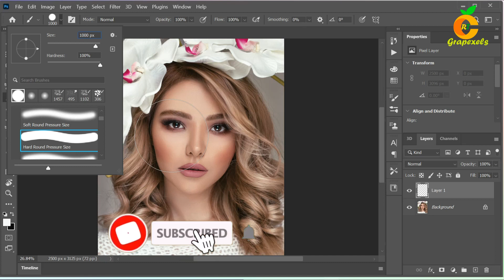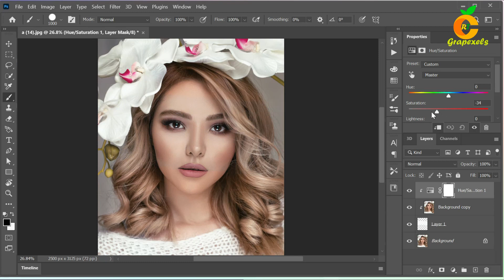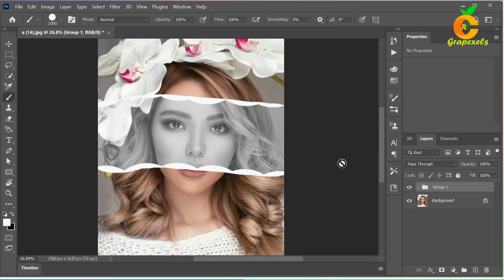Photoshop Tutorial !!! Enhancing Colors with Hue and Saturation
Learn how to transform and enhance colors like a pro with this comprehensive Photoshop hue and saturation tutorial.